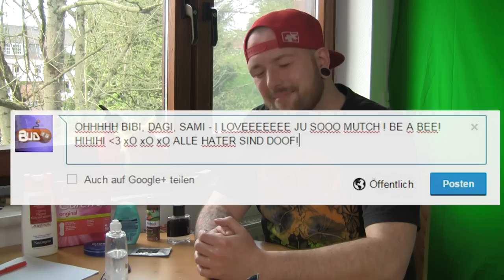YOUTUBER FANGIRL PROBLEMS - Dagi Bee Bibi Sami Slimani Fangirl werden | BudTV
Youtuber Fangirl Problems - Das wirklich wahre vLOG Tutorial um Dagi Bee Liont Bibi Sami Slimani Fangirl zu werden. Mehr als 1 Millionen Fans doch du bist der größte Fan? Wir zeigen wie es funktioniert! Im dritten Teil unserer "Youtuber werden" Reihe

Und falls es einige nicht verstehen - das ganze ist knallharte Satire - Wir haben nichts gegen jegliche andere Youtuber ;)

Ihr habt eine Idee für eine neue Parodie? Schreibt es uns in die Kommentare!